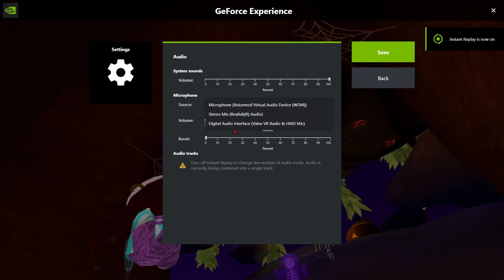getting lucy stuck in gorilla tag.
so as purple lean ghost heeh